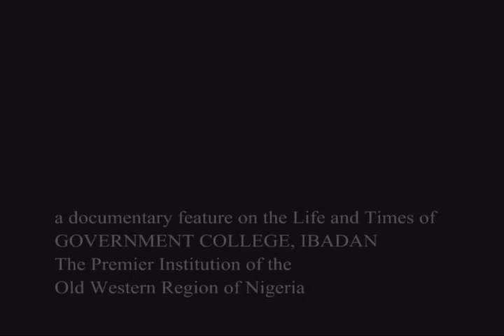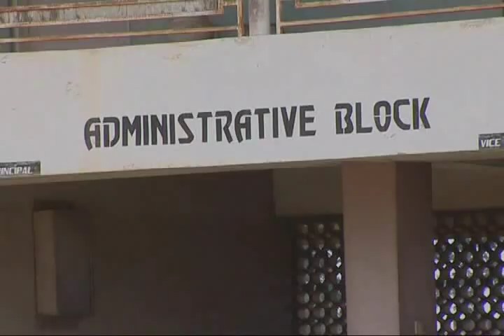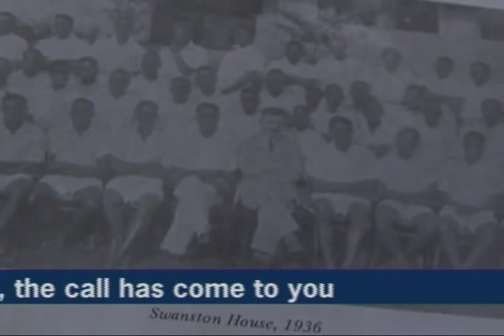GOVERNMENT COLLEGE IBADAN.wmv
An extract of a video documentary of the Government College Ibadan.